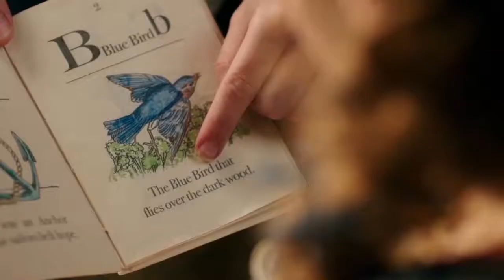Ljepotica i zvijer Sinkronizirano na Hrvatski kino najava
O filmu:  Priča i likovi koje publika poznaje i voli oživljava u spektakularnoj igranoj adaptaciji Ljepotice i zvijeri, Disneyjeva animiranog klasika koji postaje zadivljujuć filmski događaj slaveći jednu od najdražih priča ikad ispričanih.

Ljepotica  i zvijer fantastično je putovanje Belle, pametne, lijepe i samostalne djevojke koju Zvijer zarobi u svom dvorcu. Unatoč svojim strahovima, Belle se sprijatelji sa začaranim osobljem te uviđa plemenito srce i istinskog princa koji se kriju iza Zvijerova strašnog izgleda. U filmu glume: Emma Watson kao Belle; Dan Stevens kao Zvijer; Luke Evans kao Gaston, zgodan, ali plitak seljak koji zavodi Belle; Kevin Kline kao Maurice, Bellin otac; Josh Gad kao Le Fou, Gastonov strpljivi ađutant; Ewan McGregor kao Lumiere, svijećnjak; Stanley Tucci kao Maestro Cadenza, čembalo; Gugu Mbatha-Raw kao Plumette, čarobnica; Nathan Wich kao Chip, šalica; Ian McKellan kao Cogsworth, sat; Emma Thompson kao čajnik, Gđa Potts.

U Hrvatskoj verziji Izvode:
Bel (Emma Watson) - Mia Biondić (dijalog), Nina Kraljić (vokal)
Zvijer (Dan Stevens) - Filip Riđički
Gaston (Luke Evans) - Đani Stipaničev
Moris (Kevin Kline) - Ervin Baučić
Le Fu (Josh Gad) - Ozren Grabarić
Lumier (Ewan McGregor) - Branko "Pjer" Meničanin
Kadenca (Stanley Tucci) - Enes Vejzović
Peruška (Gugu Mbatha-Raw) - Lana Jurčević
Komoda (Audra McDonald) - Sandra Bagarić
Agata (Hattie Morahan) - Alma Prica
Mrvica (Nathan Wich) - Nikola Seleš
Din-don (Ian McKellan) - Dušan Gojić
Gđa. Kamilica (Emma Thompson) - Mirela Brekalo (dijalog), Daria Hodnik Marinković (vokal)
Monsieur Jean Kamilica (Gerard Horan) - Draško Zidar (dijalog), Dražen Bratulić (vokal)
Père Robert (Ray Fearon) - Siniša Ružić